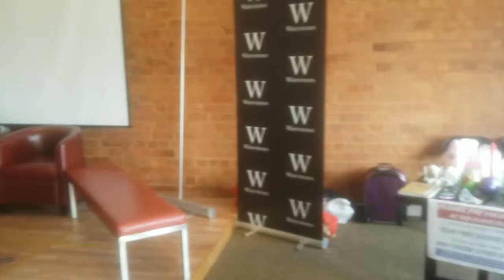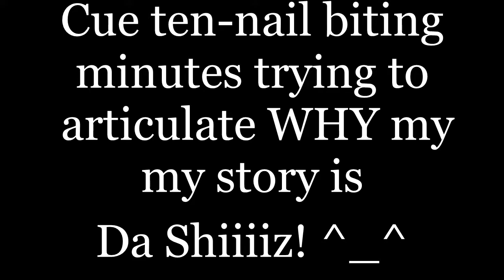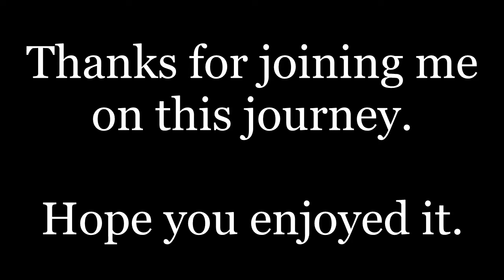Bold Strokes Books Festival 2017 - Sunday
Welcome to two part series of Da Shared Brain's (DSB) mini series on her fabulous weekend in Nottingham, enjoying the Bold Strokes Books festival.

Bold Strokes Books is a United States publisher that specialises in LGBTQ-themed fiction. They cover a variety of genres including action/adventure, erotica, mystery,  romance and science fiction/horror, as well as general fiction and both Ileandra and Raven are hoping, at some point to publish with them.

Ileandra's current protect (tentatively named 'Suck This, Bitch') is due for submission by 30 June 2017, so everyone, understandably, is quite excited. ;-)

Amazon US
Amazon UK

Amazon US
Amazon UK